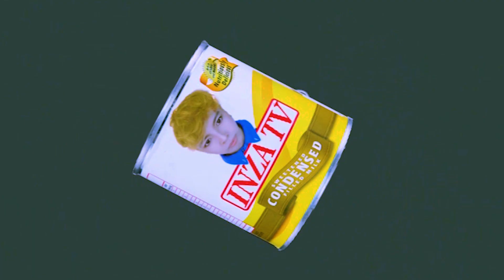Mukbang Choco Butternut Cheese Burger Spicy Noodles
walang audio to kaya ayun.. ginawan ko nalang ng paraan  haha